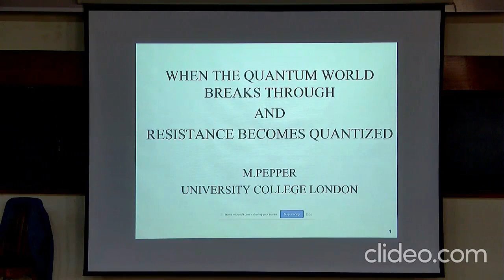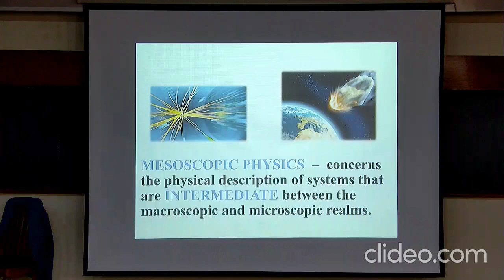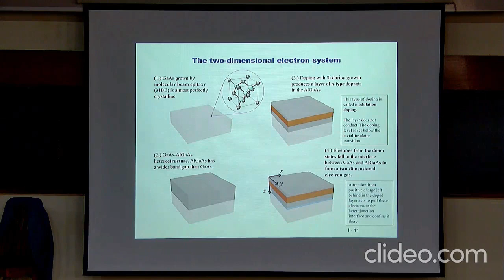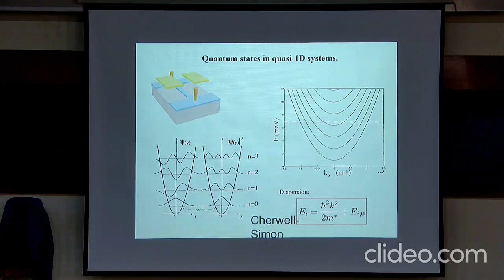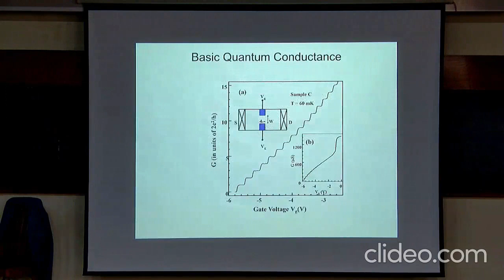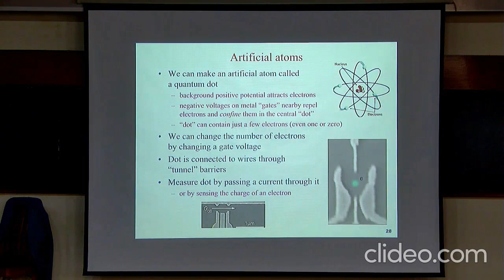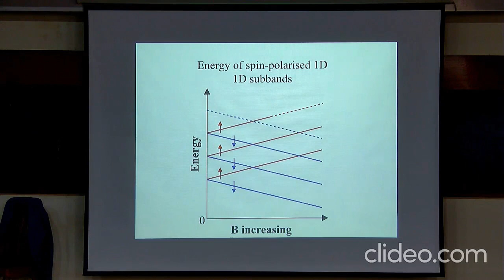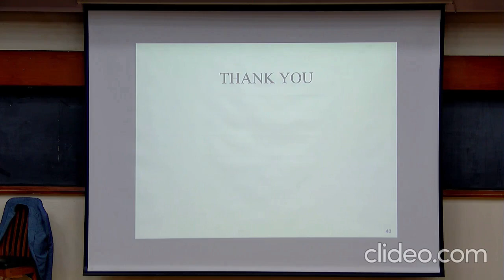Prof. Michael Pepper's Talk at IQTI on Quantum Materials.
Title : When the Quantum world breaks through, and resistance becomes Quantized.

Abstract : The great power of semiconductor technology is well known for having given us modern Information Technology and all that flows from it. In addition, modern semiconductor structures can be developed to investigate fundamental aspects of physics that are not accessible using naturally occurring solids. In this talk, examples will be given, in particular, the creation of devices where electrons are restricted to one dimension when it is found that a quantized staircase appears in which the conductance takes values of 2ne2/h, where n is an integer referring to the number of levels and the factor of 2 arises from the spin degeneracy. One of the characteristics of many aspects of electron transport in solids is that we can explain results by ignoring the strong repulsion between electrons. In one dimension the mutual interaction can play a dominant role. This is particularly the case in considering the transition regime between 1D and 2D, two dimensions that, until recently were not explored in detail. However, theory predicts that as the confinement weakens the carriers can move to the sides and adopt a zig-zag configuration to decrease the electron-electron repulsion. An unexpected feature of this particular electron configuration is that sometimes the electrons no longer behave as if they had the normal charge, e, but rather a fraction of that value such as e/5 or 2e/5. Simple theoretical concepts will be presented to explain these features.

Biography : Prof. Michael Pepper is a Pender Professor of Nanoelectronics in University College London and a Fellow of Trinity College, Cambridge. Formerly a Professor of Physics in Cambridge University prior to which he held positions in both industry and university having worked in the Research Laboratories of Philips, Plessey, and GEC before founding as Managing Director the first corporate research laboratory of Toshiba outside Japan in 1991. His early work pioneered the use of semiconductor devices to investigate problems in fundamental condensed matter physics. He investigated many of the predictions of N.F. Mott and P.W. Anderson on the localization of electrons in semiconductor devices. As part of this work, he showed the localization,ion of electrons in strong magnetic fields and was part of the collaboration which resulted in the discovery of the Quantum Hall Effect in 1980. He then developed in Silicon and then Gallium Arsenide the first semiconductor nanostructures in which the dimensionality of electron transport could be changed by controlling electric fields. In particular, the transition to one dimension was demonstrated as the first electrically controllable zero-dimension quantum dot. This resulted in a worldwide activity based on the demonstration of many new physical phenomena such as the quantization of the 1D ballistic resistance. With his group he has discovered many new quantum effects most recently the long sought Non-Magnetic Fractional Quantisation of Conductance. The work at Toshiba Research Europe, Cambridge, as it is now known, has given rise to radically new technologies based on the development of fundamental science such as quantum communication systems with cryptography based on single photon detection and transmission.
In addition to the development of quantum communications, the work included the pioneering development of terahertz radiation, emitted by excitation of semiconductors, where it was shown that terahertz could distinguish between cancerous and healthy tissue. In order to rapidly develop the work it was spun out of Toshiba Research in 2001 to form TeraView Ltd where Pepper is the Scientific Director. He has been closely involved with the development of new applications of terahertz in industrial process control, security, and medicine. As a result of an international collaboration on the applications of terahertz radiation to pharmaceutical tablets Pepper was appointed Honorary Professor of Pharmaceutical Science at the University of Otago, New Zealand.
As a result of his work, he has received many honors, including the Royal Medal of the Royal Society, many named lectures, and honorary degrees.